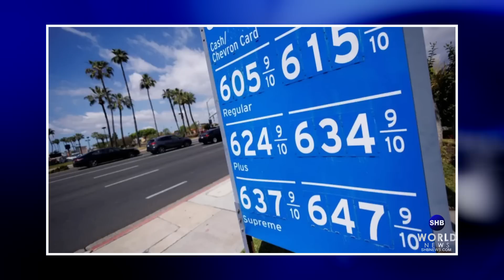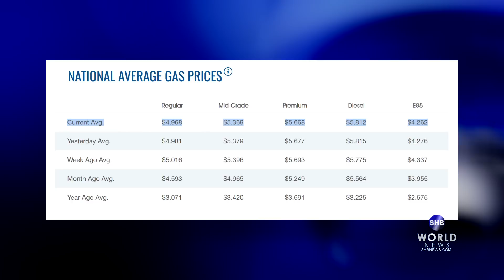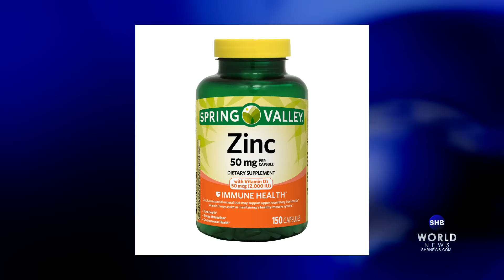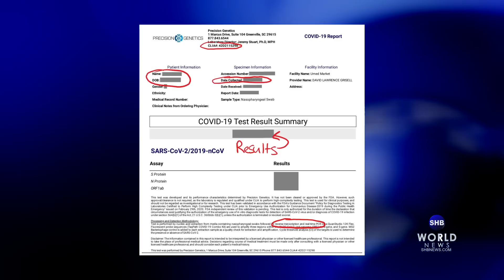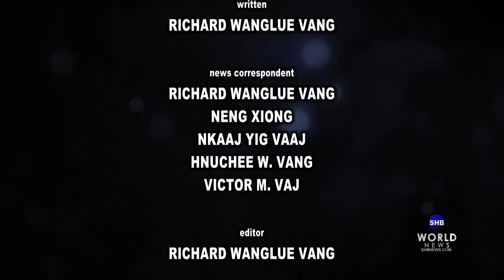06/22/2022 CDC pom zoo hno vaccine rau me nyuam | Dej nyab teb chaws Suav | Vitamin noj txhob laus